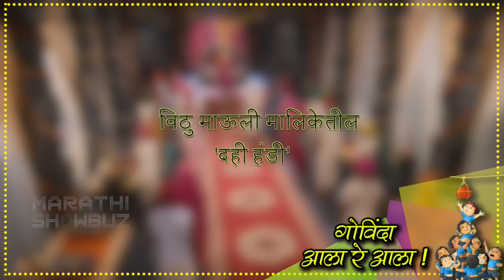Vithu Mauli | Dahi Handi Special | Star Pravah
Watch Dahi Handi Special Episode In Star Pravahs Vithu Mauli Seriel. know more in this video.

Video Editor- Advait Pansare.